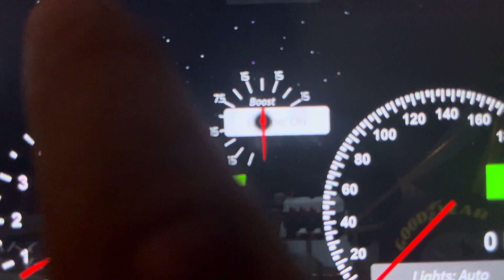Roblox Black Back Engine Dragster Start Up Sound